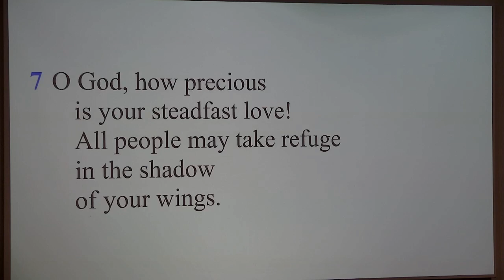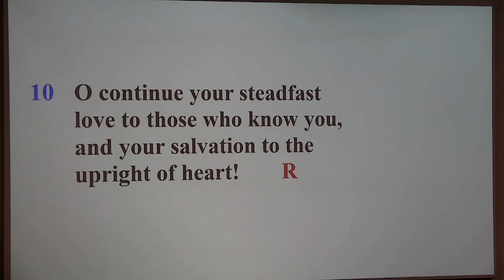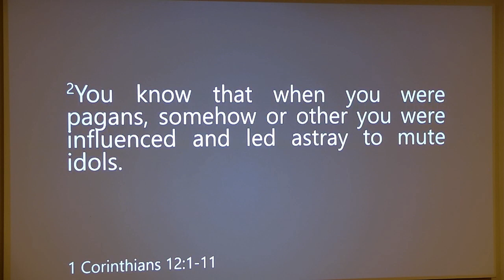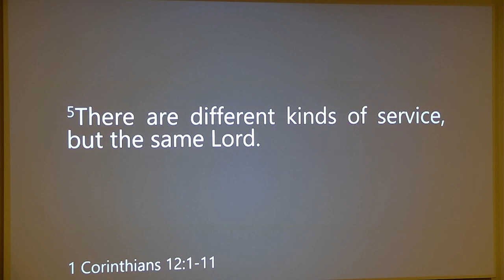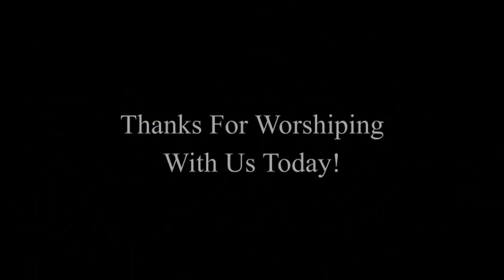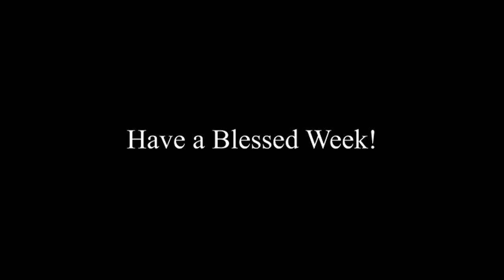Worship Service: Jan. 16, 2022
Sermon Title: "Where is Your Road?"